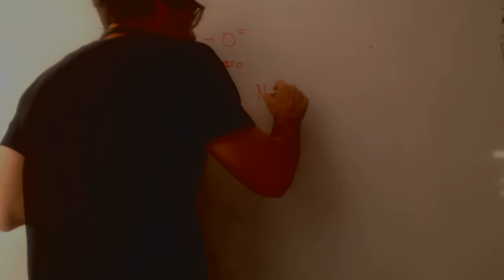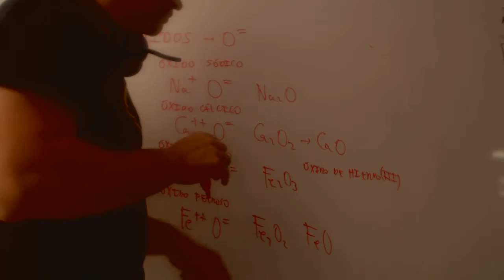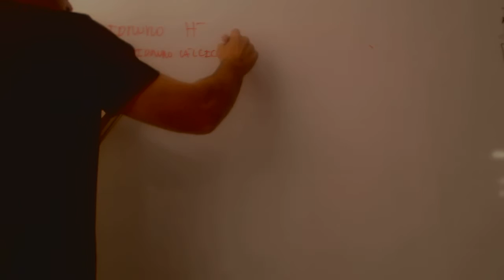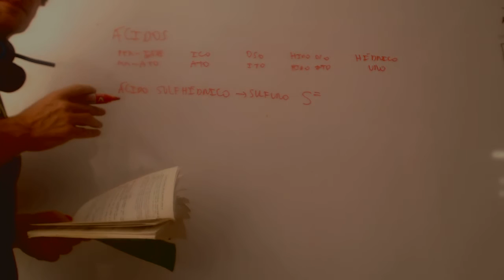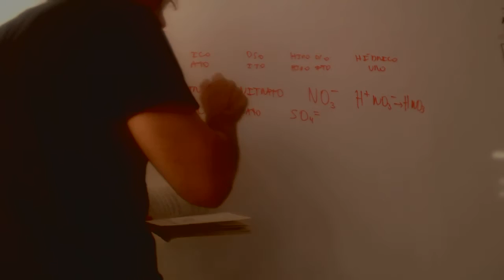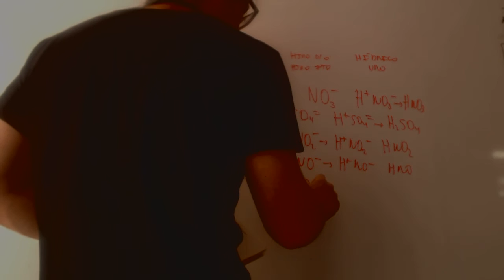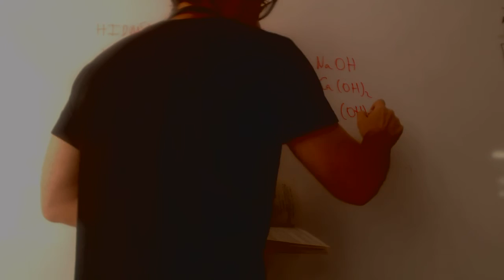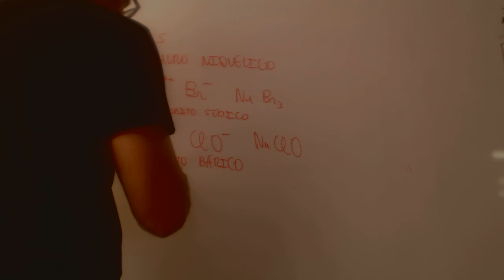Formulacion inorganica Repaso Acceso CFGS Academia Usero Estepona